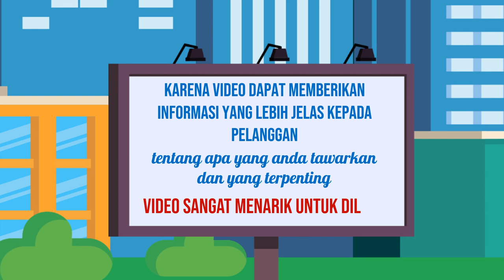Promosi Edit video untuk konser, Edit video untuk perangkat lunak, di Riau